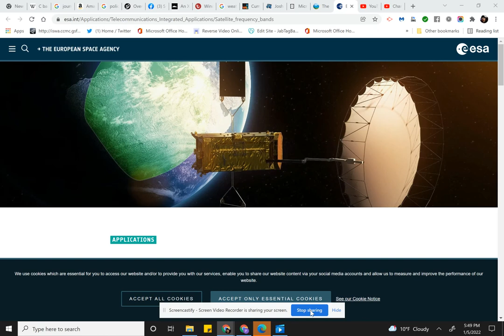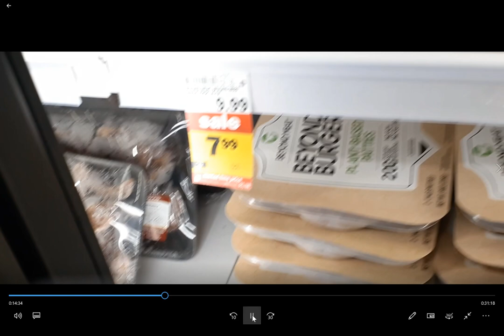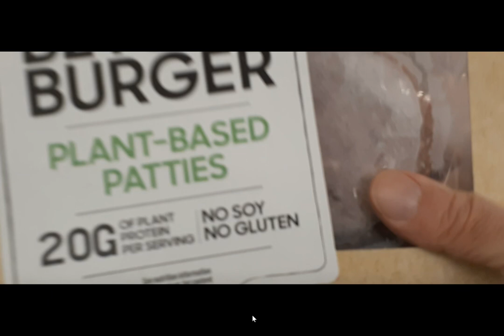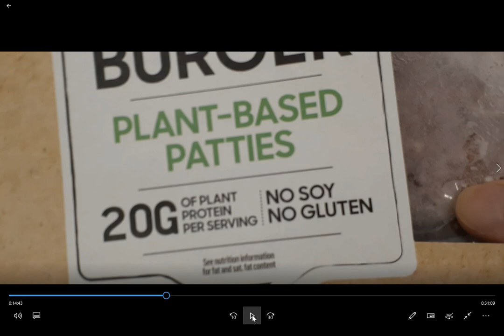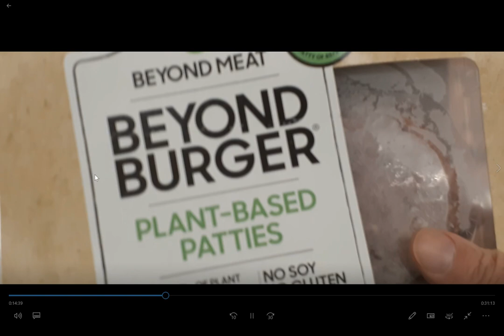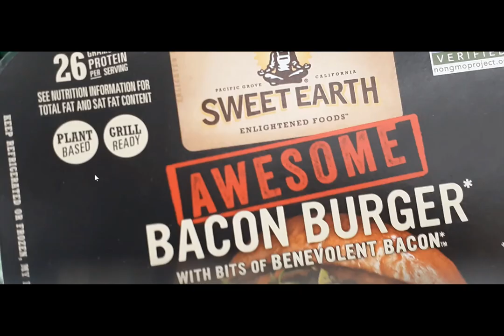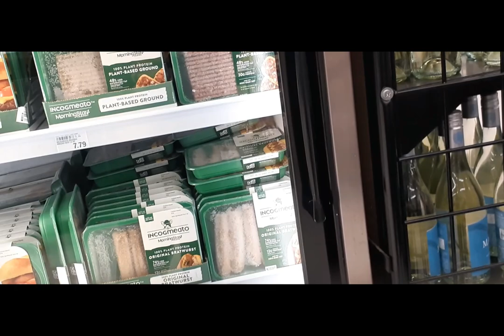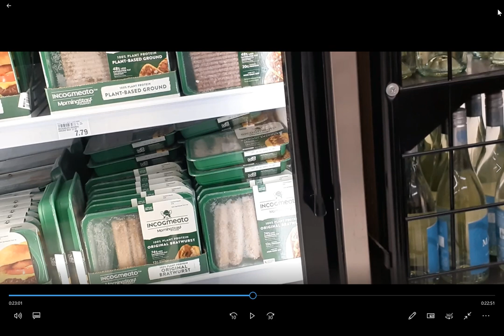Shopping With Wags Chicago - Interview with a Customer (Meijer) IL : Jan 5, 2022 6:06 PM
Happy NEW Year!! Be safe and laugh - we have to.. Godspeed -
Meijer Grocery Store in Metro Chicago Area

Less this week then last week - especially Tyson Frozen Chicken -

Food Shortage looking like a 3rd world nation - but most see full shelves still - True story!!!
Like I said - In Paris many were mad at the German Tanks when they were blocking the stores back then when rolling over the herd - Nothing new under the Sun - Get food get ready